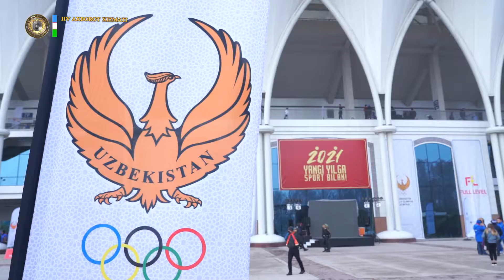"Янги йилга спорт билан" шиори остида спортнинг 13 та тури бўйича фестиваль ўтказилди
2020 йилнинг 28-30 декабрь кунлари Тошкент шахрининг "Миллий" стадионида, "Янги йилга спорт билан" шиори остида спортнинг 13 та тури бўйича фестиваль ўтказилди